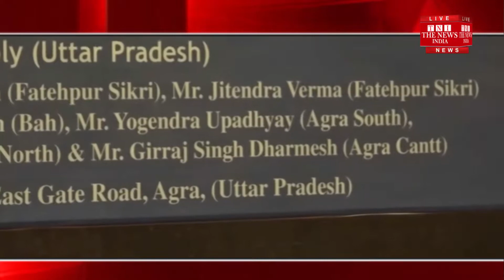[ Agra News ] Plastic is no longer a nationwide problem, due to plastic, rivers are being polluted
प्लास्टिक अब एक देशव्यापी नहीं विश्वव्यापी समस्या है प्लास्टिक की वजह से नदियों का पानी प्रदूषित हो रहा है इसके लिए प्लास्टिक के रीसाइक्लिंग और यूज़ कम करने पर काम किया जाना चाहिए। इसी सोच के साथ विश्व प्रसिद्ध संगमरमरी बेदाग इमारत के पाश्‌र्र्व में जब बीट द प्लास्टिक पॉल्युशन केम्पेन के द्वारा  पर्यावरण स्वच्छता का संदेश भारत की ओर से दिया गया